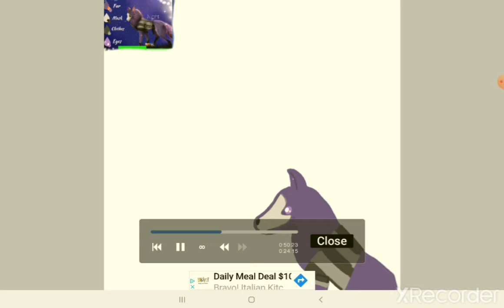NHBdayGift (read description)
Sooo i couldnt draw the golden fur on the chest cuz im bad at art, so i replaced it with sparkles. Hope you like it and happy Bday Night howler!  (edit: and i used the ref from one of your vids cuz i didnt know what colors to use)